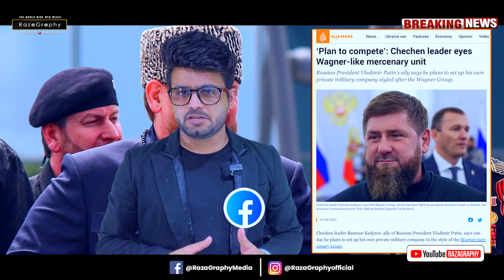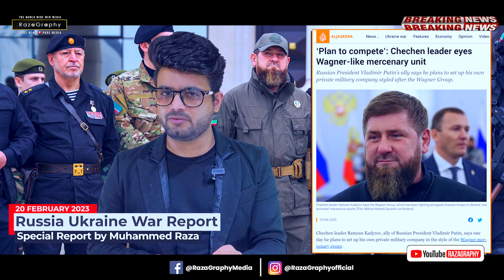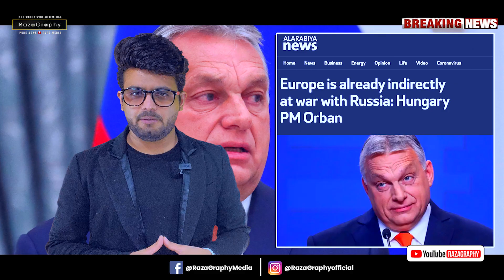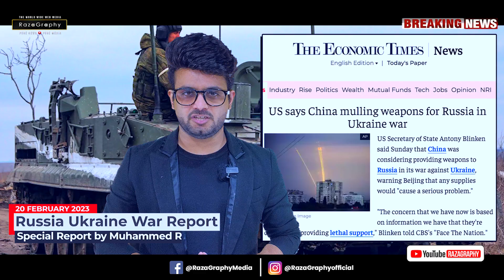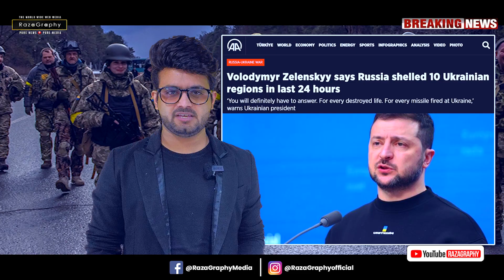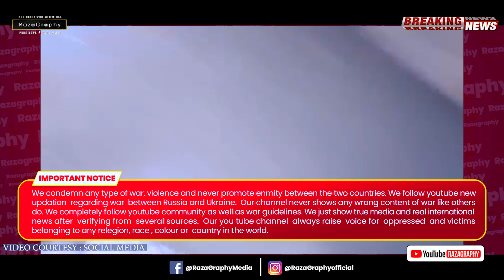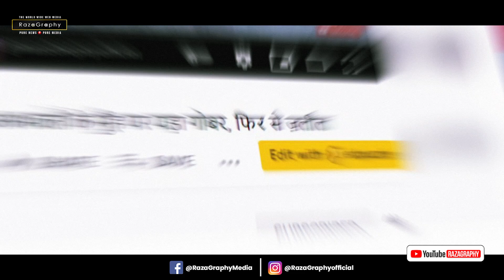कादिरोव का नया ऐलान-यूक्रेन पोहची वेग्नॉर की नहीं फ़ौज, रूस ने बनाने शुरू किए भारी मात्रा में हथियार